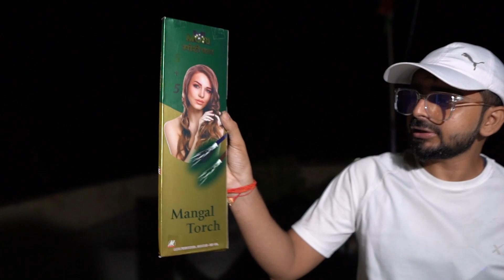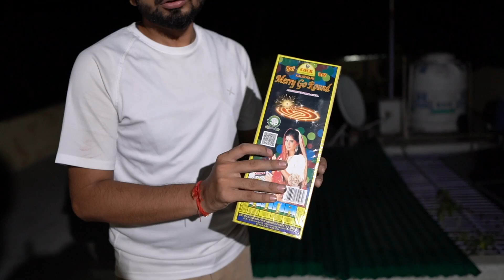सबसे अलग तरीके की पेपर वाली दिवाली लड़ी !! Very Different Diwali Cracker 2022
In This Video Am going to test Different Types of small Diwali Crackers .